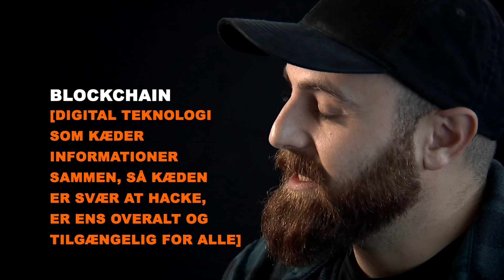DERFOR ER BANKERNE SHADY | EXPLAINED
Hvorfor er bankerne shady og sleske og prøver at holde den lille mand nede? Hvordan er finans- og bankverdenen egentlig bygget op? Og hvordan kan vi revolutionere den verden med teknologi?

I EXPLAINED bliver vi klogere på bankerne Behind the Scenes sammen med Jack Nikogosian, som med sin virksomhed ARYZE, vil revolutionere finansverdenen ved hjælp af blockchain-teknologi og en samvittighed.
Vi har mødt manden der, med sine egne ord, er hverken er anarkist eller slesk bankmand - men et sted der imellem.

☛ OM SERIEN EXPLAINED:
I serien EXPLAINED undersøger vi alt fra corona til klamydia. Vi undres og spørger eksperterne - og så graver vi alt den faktaviden frem du ikke selv orker. Det var så lidt.

☛ OM KRAS - TV2 ØST:
Vi er ungdomsredaktionen KRAS, som er en del af TV2 ØST.
Vi fortæller unges historier fra provinsen: Midt- og Vestsjælland, Sydsjælland og Lolland-Falster.

KRAS er en del af den regionale tv-station TV2 ØST, som dækker de historier, der er nære, vedkommende og vigtige for lokalområdet. Du kan finde TV2 ØST her: